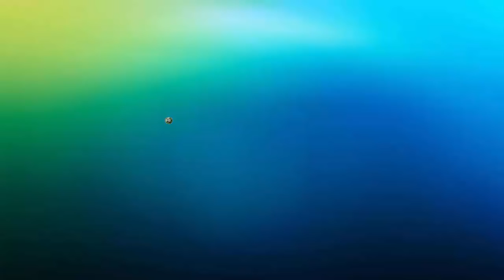VOCÊ NÃO VAI ACREDITAR NISSO !!! - FIFA 17 Modo Carreira #43 [XBOX 360]